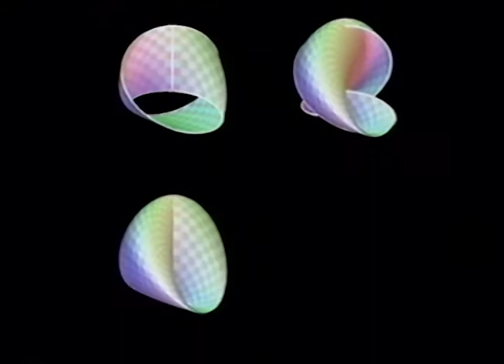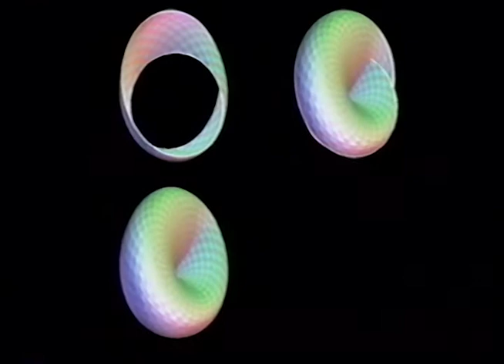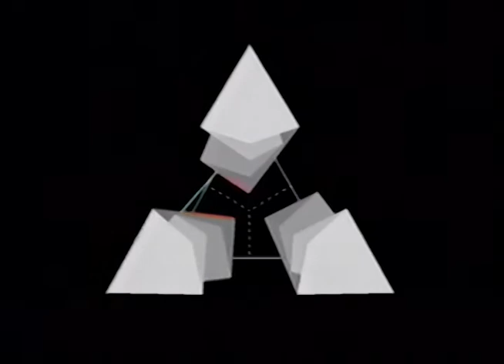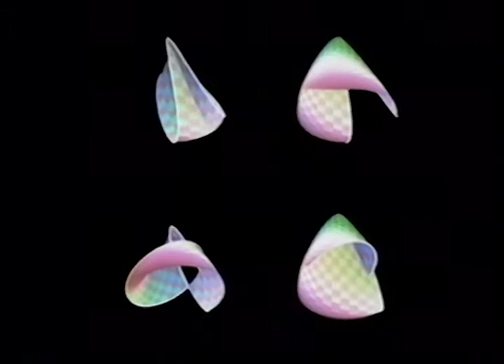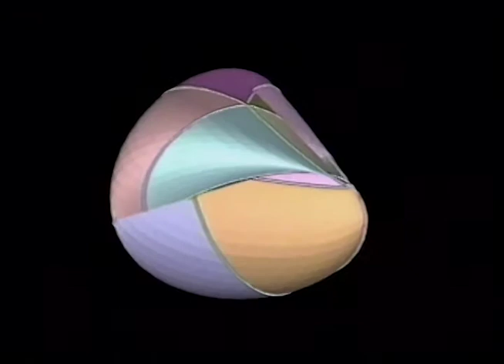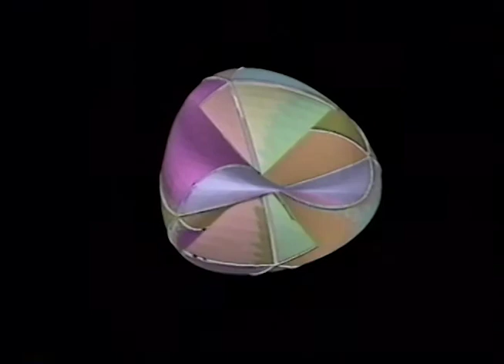The Projective Plane, a Seamless Coat Sewn from Three Patches. Jim Cobb & Herb Clemens.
Edited master, S-VHS,  from live recordings made at Utah.
Audio: No narration.

Geometry Center video library S-52 Segment 3.